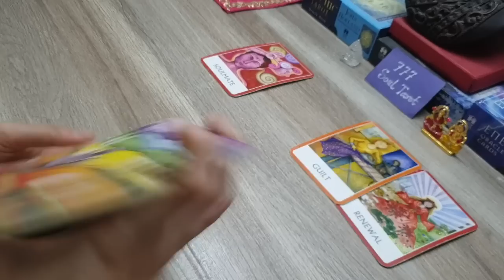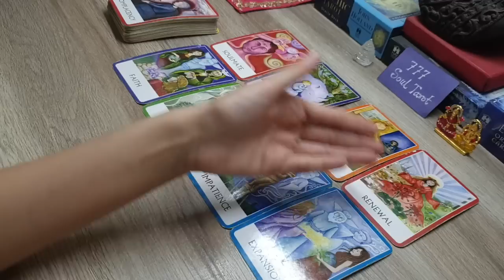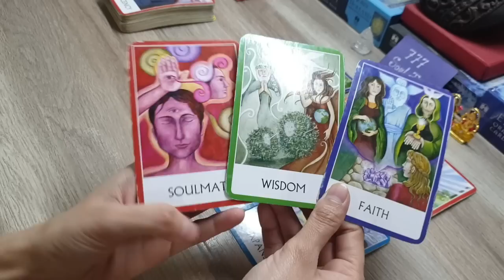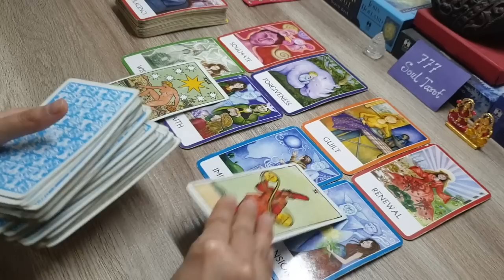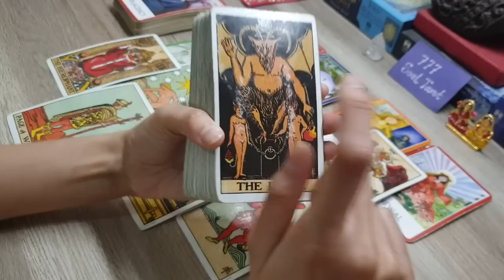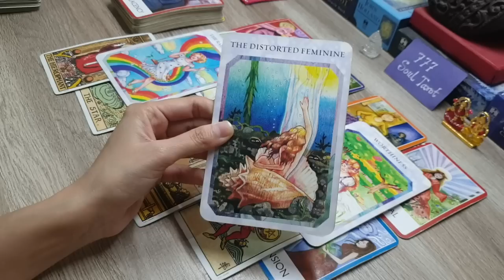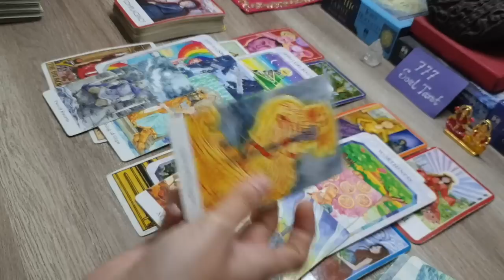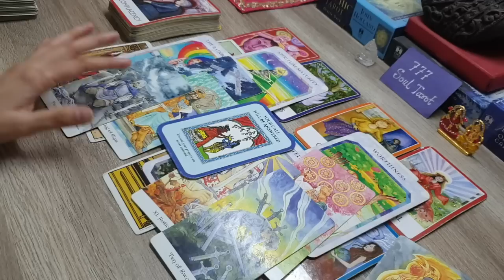All signs: You VS them: CURRENT feelings of both of you for each other.. Next Action ❤🤲🧚‍♀️